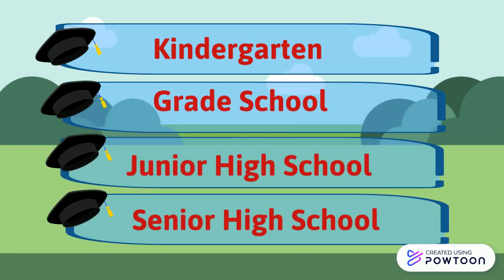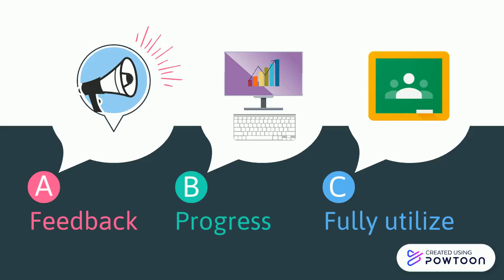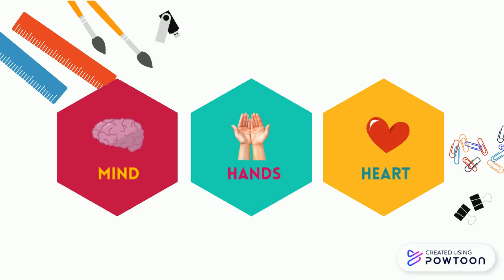College of St John Roxas